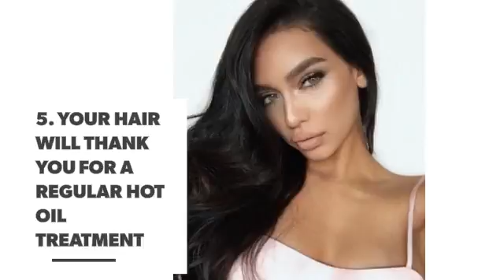7⃣️ Classic Beauty Treatments Every Girl Needs to Know How to do Herself ...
There’s something really luxurious about having your makeup done by someone else, but if you’re budget is anything like mine, it just doesn’t work out very often. That’s why you need to learn to do classic beauty treatments yourself. You can get it done without having to spend all the cash. Saving money and looking fabulous? I’m on board with that. Here are some of the beauty treatments you should know how to do. Hey, maybe you can even charge your friends once you know what you’re doing.

Check also:

9 Brilliant Beauty Products Every Glamour Girl Needs ...

Genius Tips for Girls Who Don't Know How to Style Their Bangs 💁🏼 ...

7️⃣ Successful Treatments for Acne 😃👏🏼 for Girls Who Really Need It 🙋 ...

Every DIY Bride Needs These 17 Beauty Products ...

These 7 Traits Can Make Any Beautiful Girl Appear Ugly 👸🏽👿 ...